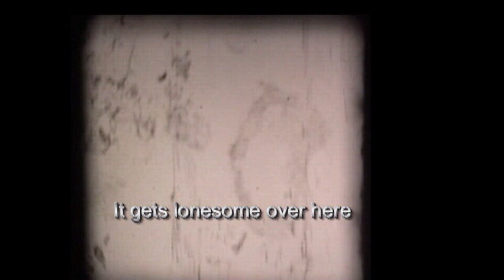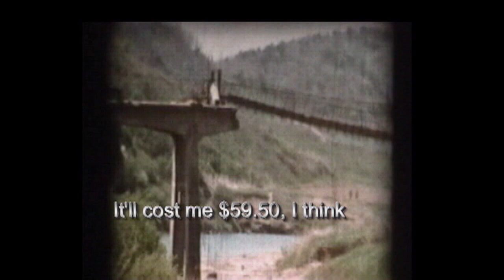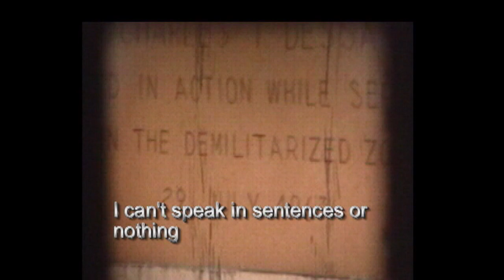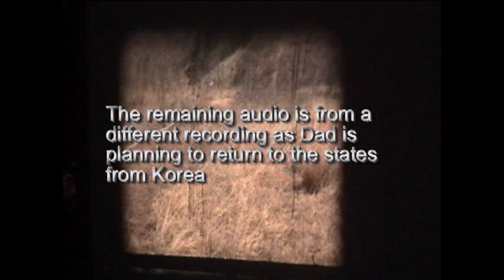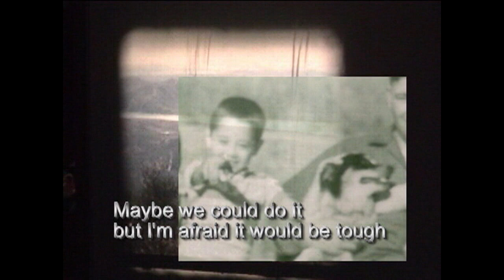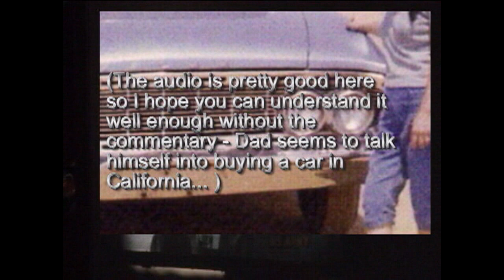Dad Korea with audio tape